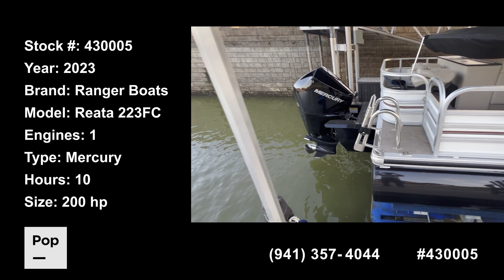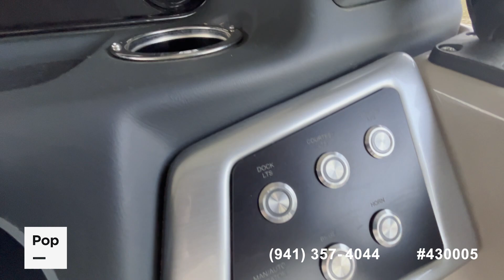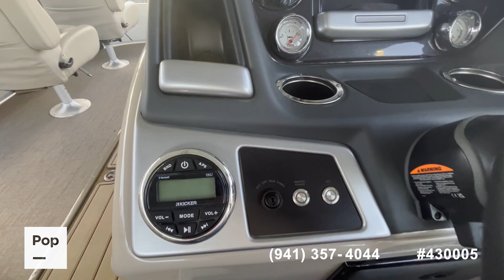Used 2023 Ranger Reata 223FC for sale in Saginaw, Texas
2023 Ranger Reata 223FC!! 200HP Mercury, Trailer included!!

View almost 100 photos and VERY DETAILED information about this 2023 Ranger Reata 223FC for sale at